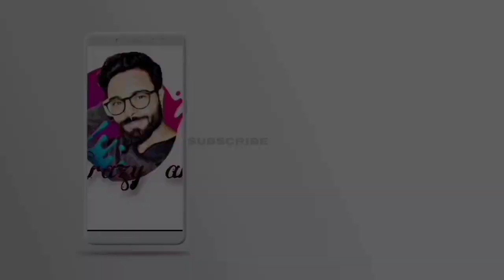Drawing Hrithik Roshan . watch till the end.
Hope you all like the drawing video.

reels instagram,
reels songs,
reels instagram video,
reels roast,
reels kaise banaye,
reels app,
reels ad,
reels avneet kaur,
reels and frames,
reels algorithm,
reels arishfa khan,
reels audio,
reels app me video kaise banaye,
a reel,
a reel and a beer,
a reel insight,
a reel fishing guy,
a reel irish dancing music,
a real dope blendy,
a reel irish dance,
a mi reels,
reels best filter,
reels bgm,
reels best songs,
reels boys,
reels best videos,
reels button not showing,
reels background,
reels best effects,
b reel footage,
b reel irish dancing music,
b reel entertainment,
b reel music,
b reeling,
b reel productions,
b reelz,
2 b reel,
reels challenge,
reels comedy,
reels cringe,
reels could not add clip,
reels compilation,
reels content ideas,
reels channel,
reels car video,
reels download,
reels draft,
reels damnfam,
reels dialogue,
reels download video,
reel dance video,
reels duet,
reels download kaise kare,
reels in d,
franklin d reels,
reels effects,
reels editing app,
reels edit,
reels english songs,
reels effects app,
reels english,
reels editor,
reels explore page,
o que e reels,
oq e reels,
igtv e reels,
reels antes e depois,
reels & tiktok,
reels e cenas,
reels famous songs,
reels funny video,
reels famous english songs,
reels filters,
reels for instagram,
reels famous,
reels feature,
reels famous music,
reels girls,
reels girl dance,
reels gima ashi,
reels growth,
reels garba,
reels gucci,
reels gaming,
reels gym,
ig reels,
navri disti g reels,
navsari dist ig reels,
reels hot,
reels hashtags,
reels hit songs,
reels how to use,
reels hot dance,
reels hack,
reels how to make,
reels hindi songs,
junaid h reels,
blacktiph reels,
reels kya h,
reels instagram kya h,
reels app kya h,
reels kya hai,
reels instagram songs,
reels instagram tamil,
reels instagram malayalam,
reels instagram not working,
reels ideas,
reels instagram not showing,
i instagram reels,
reels jannat zubair,
real joker,
real jackpot,
real jinn,
real jackpot 2,
real joker song,
real juice,
real jinn caught in camera,
v.j reels,
j balvin reels,
reels kastangal,
reels kaise upload kare,
reels kaise use kare,
reels kaise banate hain,
reels kaise download kare,
reels ko viral kaise kare,
reels kaise post kare,
reels latest,
reels like,
reels latest songs,
reels like video,
reels lyrics,
reel love,
reels like increase,
reels instagram comment l'avoir,
reels music,
reels me video kaise banaye,
reels marathi,
reels malayalam,
reel machine,
reels music not working,
reels meaning,
reels mashup,
reels new,
reels not showing,
reels not working,
reels new video,
reels new song,
reels new trend,
reels not showing in new account,
reels not coming in instagram,
reels and reels,
crank and reels,
frames n reels,
horns and reels,
reels and chills,
reels on instagram,
reels of avneet kaur,
reels of raj,
reels of jannat zubair,
reels of amulya rattan,
reels option not showing,
reels of reethuz,
reels of damnfam,
o reels aparece no feed,
como usar o reels,
como utilizar o reels,
como ter o reels,
como ativar o reels,
como editar o reels,
reels popular songs,
reels problem,
reels par like kaise badhaye,
reels problem in instagram,
reel punjabi,
reels privacy,
reels par famous kaise ho,
real p video,
reels queen,
reels queen tiktok,
reels quality,
reels quotes,
reels quality bad,
reels quasimodo's dream,
reels que es,
reality reels q and a,
que son los reeles en instagram,
reels ringtone,
reels reaction,
reels roast video,
reels romantic,
reels review,
reels reethus,
reels reethuz,
a.g.r reels,
r&g cotton reels fitting,
reels status,
reels songs english,
reels slow motion,
reels songs hindi,
reels status video,
reels shayari,
reels save video,
reel s,
reels trending,
reels trending video,
reels trending songs english,
reels transitions,
reels trending dance,
reels troll tamil,
reels tutorial,
reels upload,
reels uploading problem,
reels update,
reels upload time,
reels use,
reels upload video,
reels use kaise kare,
reels using photos,
reels viral,